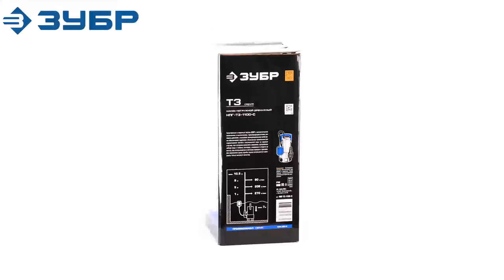Насос погружной дренажный ЗУБР модели НПГ-Т3-1100-С